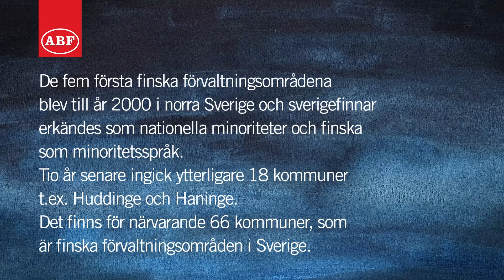Ruotsinsuomalaisten päivä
Tervetuloa juhlistamaan ruotsinsuomalaisten päivää 24/2 Koronavapaata konserttia vietämme Heidi & Jukka Lehdon seurassa

Järj: Huddingen ABF yhteistyössä Huddingen kunnan, Huddingen suomalaisen seuran, Trångsundin Eläkeläisyhdistys Virkeän ja Huddingen suomenkielisen seurakuntatyön kanssa.